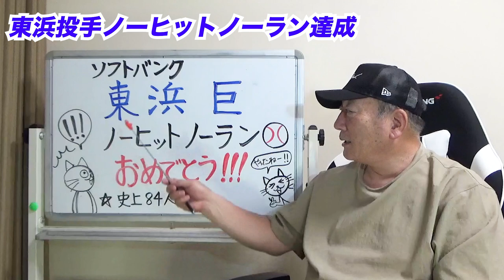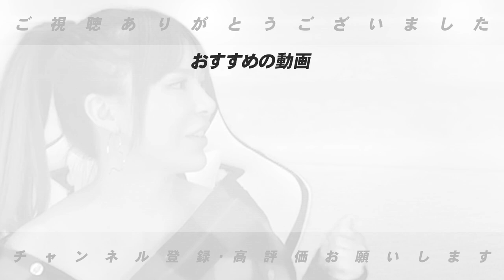【プロ野球ニュース】東浜巨投手の史上84人目のノーヒットノーラン達成で感じたこと！